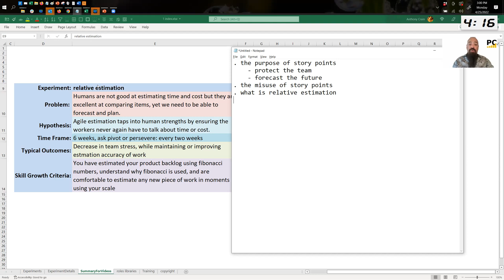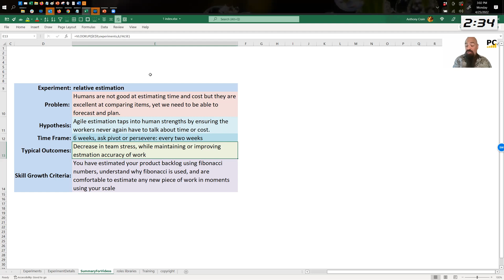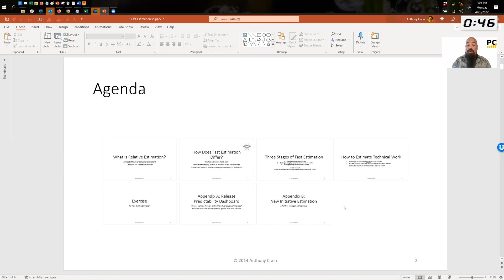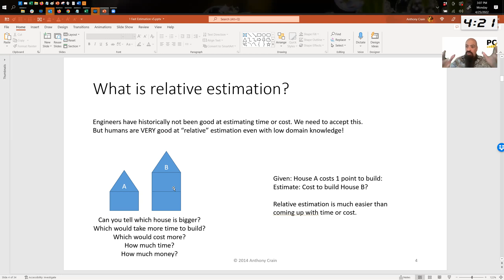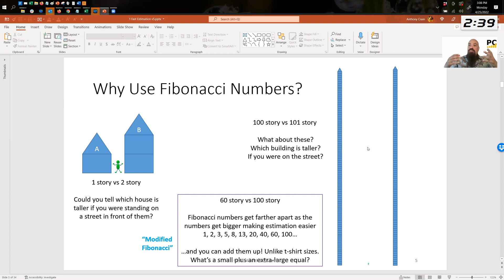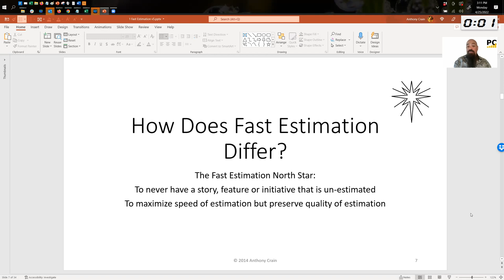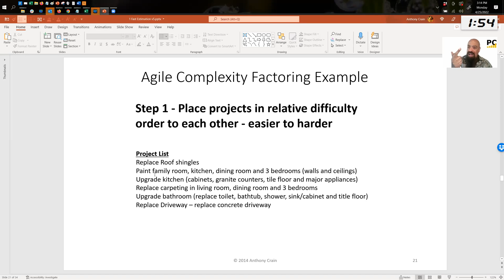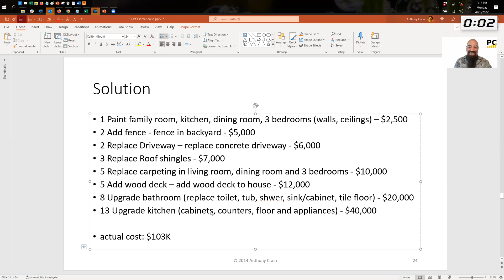Relative Estimation (Agile Estimation) Experiment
Experiment: relative estimation

Problem: Humans are not good at estimating time and cost but they are excellent at comparing items, yet we need to be able to forecast and plan.

Hypothesis: Agile estimation taps into human strengths by ensuring the workers never again have to talk about time or cost.

Time Frame: 6 weeks, ask pivot or persevere: every two weeks

Typical Outcomes: Decrease in team stress, while maintaining or improving estmation accuracy of work

Skill Growth Criteria: You have estimated your product backlog using fibonacci numbers, understand why fibonacci is used, and are comfortable to estimate any new piece of work in moments using your scale.